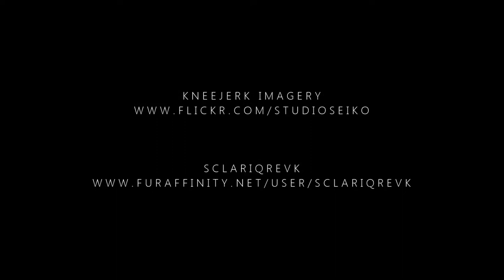Morning Commute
A month ago from today (12/30/2013) I set upon a strange sort of project. Not strange in concept, but strange in motivation.

Every morning heading into and evening leaving from work I'd been fortunate to catch the spectacle of many a sunrise. My primary passion being photography, I considered photographing them every day to share or keep privately to myself, but a curious inclination kicked in - why not do video? Even better, blend the two and create a time lapse series.

I'd never actually pursued time lapse before, and quickly discovered it to be a medium all its own, and one that was particularly trying of one's level of patience. The learning curve was intense, and the time spent on failures sometimes discouraging. But since beginning these time lapses a month ago, I've come to respect and grown rather fond of time lapse as a new medium to pursue all its own.

I set the goal for myself early on to produce some length of assembled time lapse footage by the year's end. Granted, that was prior to experiencing the learning curve associated. Daily attempts saw the quality of my footage get better and better to the point where segments shot previously suddenly appalled my sense of aesthetic.

Now, granted, the work of the masters is clearly beyond even my current best, but even a novice can recognize the change of progress. However, in eagerness to achieve my self-prescribed goal, I'm publishing this video at bare minimum to showcase progress in a new medium. Call it validation of much time spent on an abstract goal.

All footage was shot on a Nikon V1 utilizing its built-in interval timer. Originally I assembled footage from small JPG files but quickly graduated to RAW processed segments of much higher quality. I've yet to appropriate proper video editing software to produce cleaner end results, thus this video was (rather poorly) assembled in WMM. The medium of video production is one I've yet to genuinely approach or attempt to master.

So this is it, this is the product (sans a good 1:00 of footage culled from the crop) of a single month learning and immersing myself into an amazing new medium, and I hope to some day reach the level of quality and precision executed so flawlessly by the masters. Time lapse is an exercise of patience and stalwart determination like none other. I look forward to facing its challenge in 2014.